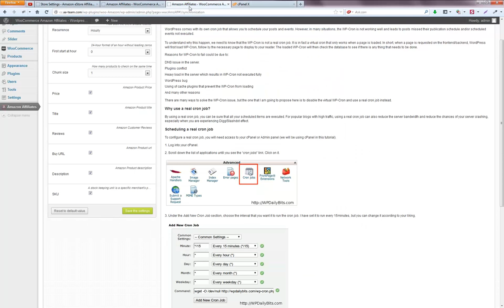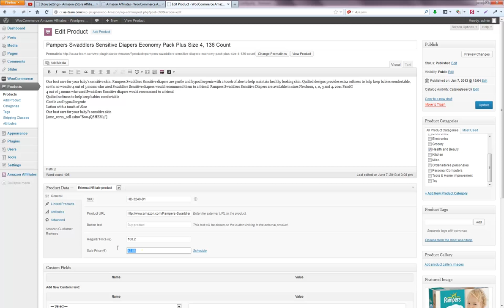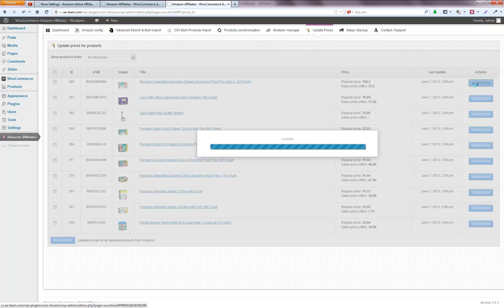Synchronisation Module & How to setup Custom CRON Job